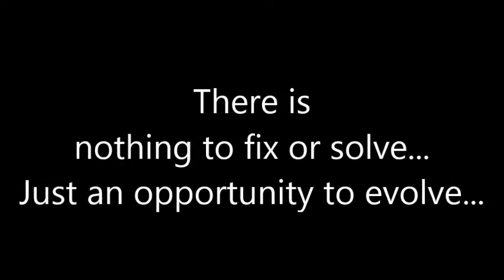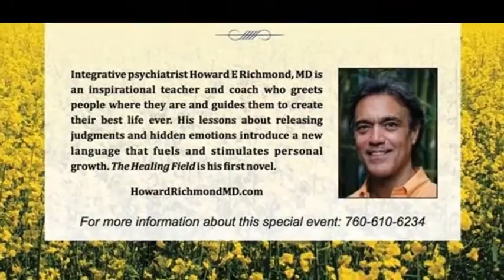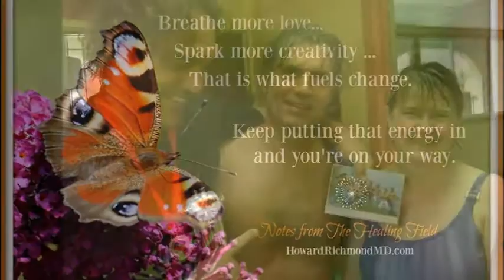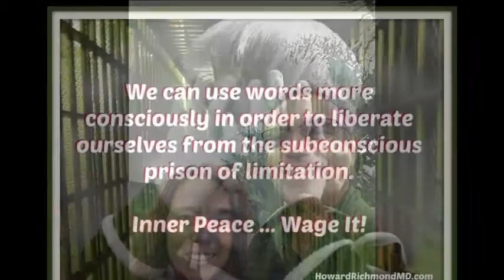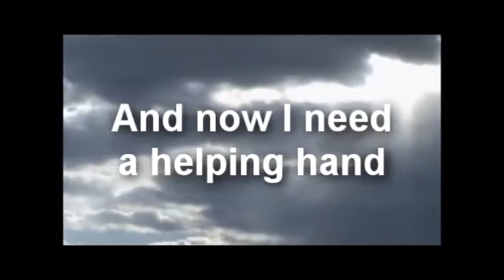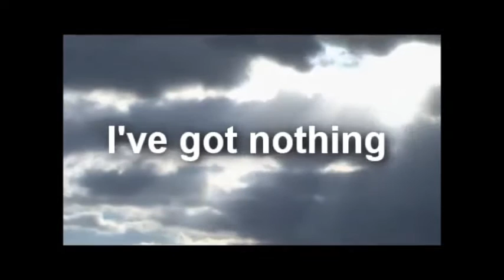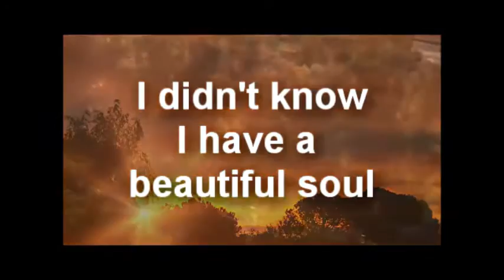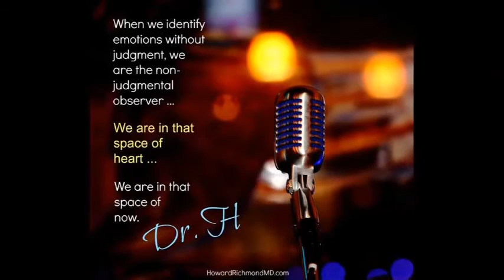For Howard Eric Richmond, MD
In Memory of Howard E. Richmond, MD
January 5, 1958 - November 3, 2016
Rest in Peace
His Spirit Lives On in The Healing Field
You may know that Dr. H began a tough battle with pancreatitis over a year ago. He had constant medical care in addition to loving, healing hands and prayerful thoughts from all over the world. In spite of his resilience and strength, force of will and zest for life, the disease overwhelmed his body and he passed last Thursday.
Thank you cousin Eddie Cohen for this beauty~filled video!!